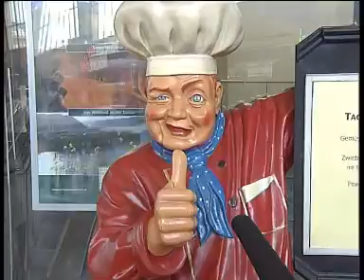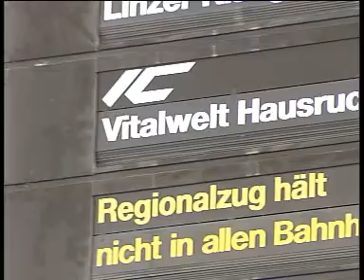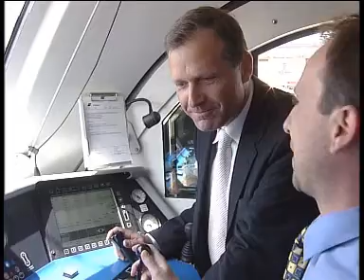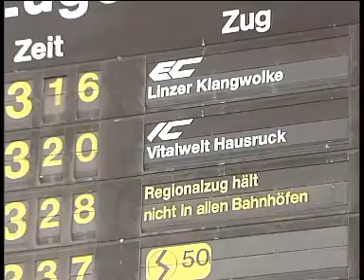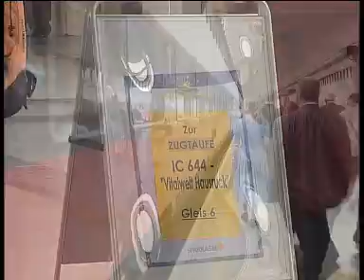HT1 Grieskirchen - zugvitalwelt Firma Vitalwelt Werbung 2003